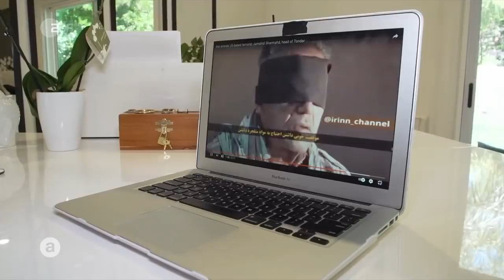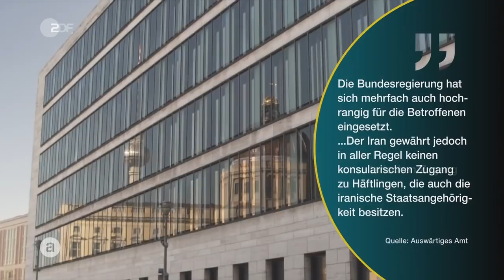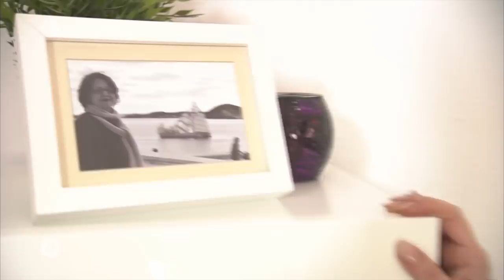Deutsche Geiseln in Iran: Der lange Arm der Mullahs | auslandsjournal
Nahid Thagavi gehört zu den deutschen Staatsbürger*innen, die in Iran festgehalten werden. Sie hat sich politisch nie öffentlich geäußert, arbeitete als Architektin in Deutschland. Trotzdem wurde sie im Oktober 2020 in ihrer Wohnung in Teheran verhaftet. Der Grund: Sie sei ein „Sicherheitsrisiko“. Weitere Anklagepunkte sind nicht bekannt. Monatelang sitzt die 66-Jährige mit deutschem und iranischem Pass in Isolationshaft – ihre Gesundheit leidet darunter.
Nahid ist nur eine von etwa zwei Dutzend Doppelstaatler*innen und Ausländer*innen, die in Iran in Haft sitzen – aus Gründen, die scheinbar an den Haaren herbeigezogen sind. Grund dafür sei eine politische Strategie. Menschen wie Nahid sollen vom iranischen Regime als Geiseln genutzt werden, um Iraner*innen im Rest der Welt freizupressen.
Menschenrechtsorganisationen fordern humane Haftbedingungen und rechtsstaatliche Verfahren vor Gericht.